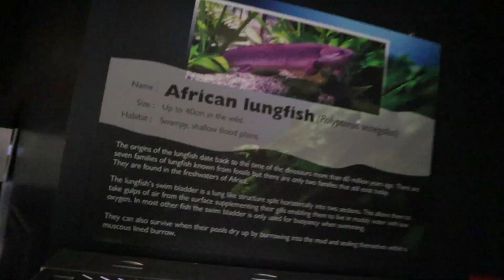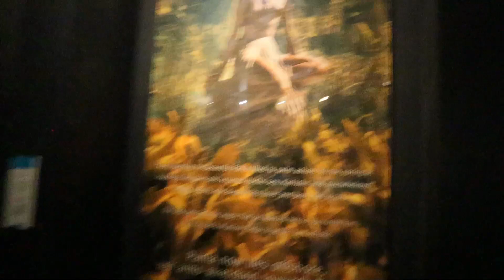皮皮第一次去水族馆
我所用的拍摄器材
canon EOS M50
boya by-mm1
nikon key mission 170
sony action cam HDR-AS50
剪辑软件